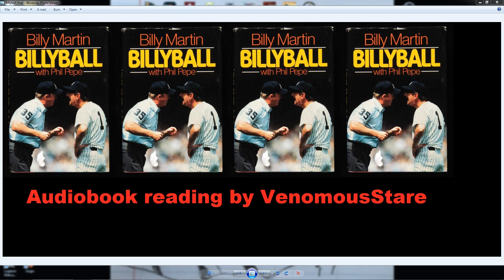Billyball audiobook P1- Intro and beginnings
Part one of my reading of Billy Martin's audiobook, Billyball. Part 2 to follow.